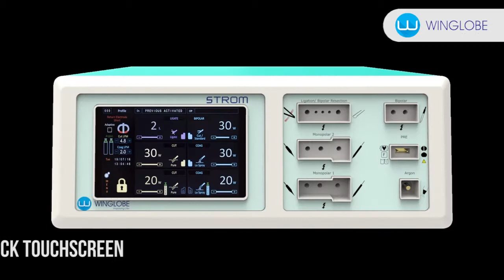STROM™ Advanced Electrosurgical Generator – Product Introduction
STROM™  Advanced Electrosurgical Generator is an Integrated Energy Solution suitable for all surgical specialties.